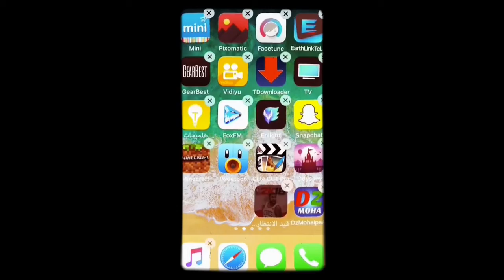FREE NBA 2K18 USING APP STORE!!!!(ROAD TO 100)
EMAIL AND PASSWORD!